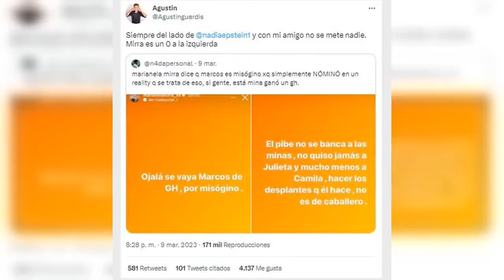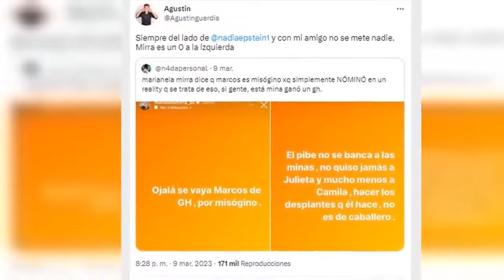Agustín defendió a Marcos tras los comentarios de Marianela Mirra